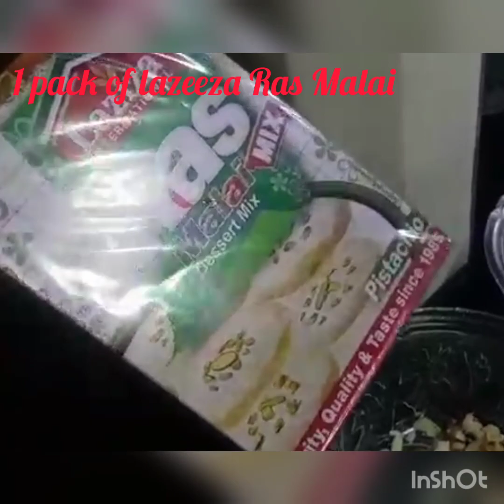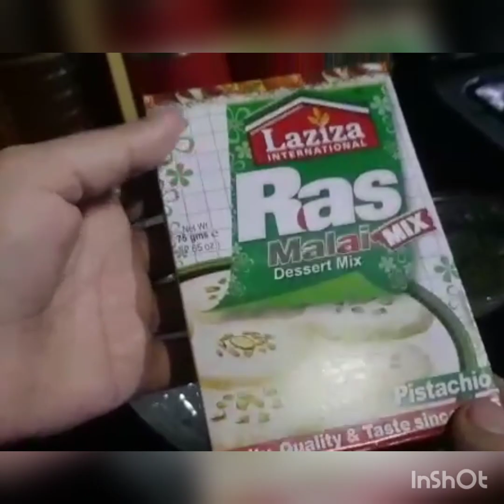Foolproof Rasmalai Recipe|| (Ramdan special recipe)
This rasmalai recipe has been tried and tested so that u get it rite every time just follow the instruction carefully and u will b able to match what u get from your cooking
Ingredients
Sugar
Almonds
Egg
Cooking oil
Milk